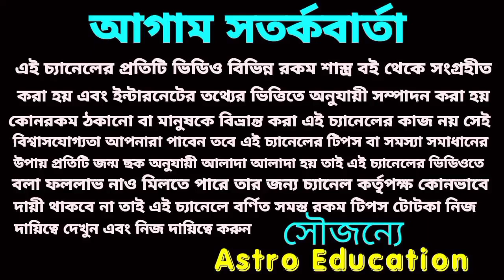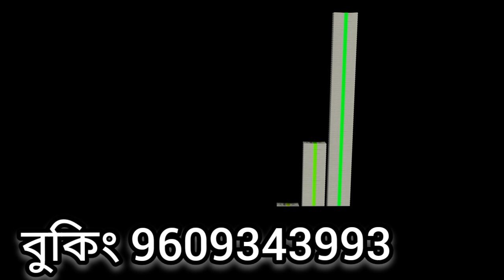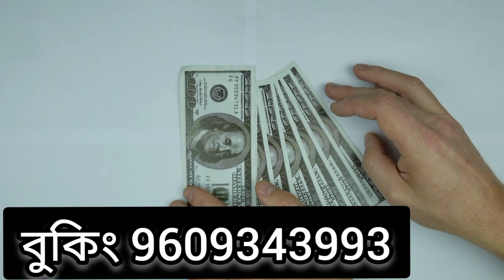মহা প্রাপ্তি শুধুমাত্র এই তিনটি রাশি!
মহা প্রার্থী হতে চলেছে শুধুমাত্র এই তিনটি রাশির